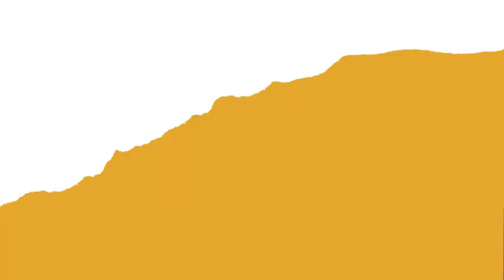African Home Decor TV | Season 3: DIY Cameroon Shield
Here is a tutorial on a diy cameroon shield.

Supplies

10in wooden circle
Joint compound
popsicle stick
Black acrylic paint
Putty knife